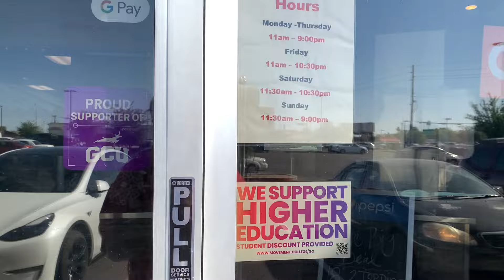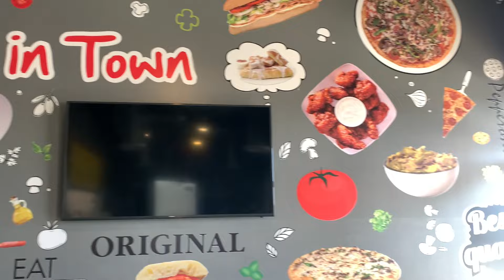Does The Original Genos Steaks Have Best Sandwich In America? Best Philly Cheesesteak In Arizona?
In this video today , we are taking a trip to the original genos steaks in Phoenix Arizona to see if they truly have the "best sandwich in America." We hear they have the best Philly cheesesteak in Arizona. Now to be fair, this location in Phoenix is not related in anyway to the stand alone genos steaks in south Philadelphia.

We have tried a lot of Philly cheesesteak sandwiches in both Philadelphia and in Arizona. Places like Angelos pizzeria , Roccos Italian sausage,   homegrown coffee and creations in south Philly. In Arizona we went to Corleone's , Forefathers cheesesteak and fries, Best Of Philly and now the original genos steaks.

Lastly we had the opportunity to speak with the owner of the restaurant and he dropped a lot of gems for the people. His name is Dan and he has been in food industry for almost 4 decades now. The love he has for food has him looking to create the best sandwich in America.

0:00 Intro Starts
0:20 Intro Ends
0:25 Video Starts
10:28 Video Ends

If You Want To Support Lefty But Do Not Want To Give Cash Money, Check Out His Wishlist And Support By Getting Him Something He Needs Or Wants: